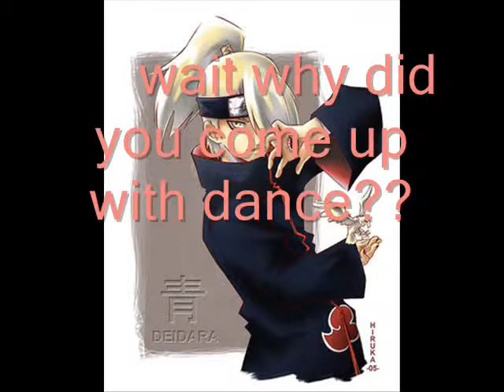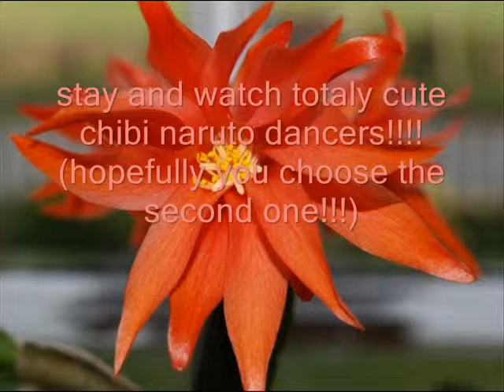deidara and sasori dance off